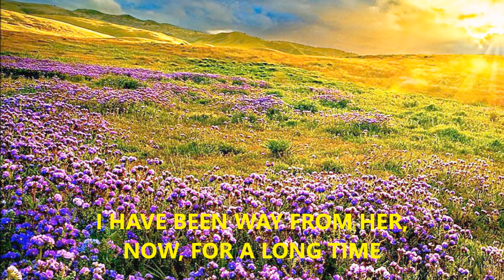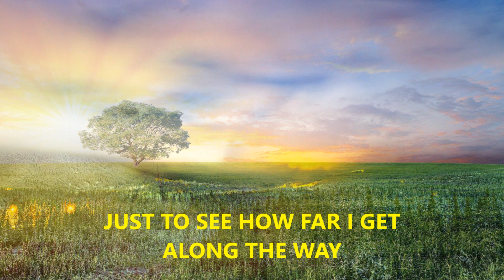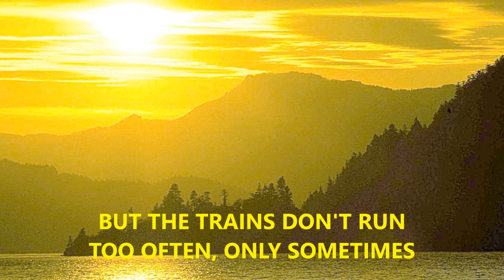It's a Matter of Time (432Hz A4 Tuning) - Alt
“It’s a Matter of Time” is a song written by Clive Westlake and recorded by Elvis Presley in 1972, released as a single (B-side of “Burning Love”).

Music with sound harmony tuned at the frequency A4=432Hz.
When compared to music tuned at the standard A4=440Hz, experts say that "the sound harmony of music tuned at A4=432Hz feels more cored in the low-end, warmer in the mid-range, and more transparent and spacious in the high-range". 432Hz music really sounds better.
This natural tuning was used by many famous classic composers.

Some history: In the early 1950's a (small) Committee was selected to decide upon an "International Tuning Standard". They chose (badly) A4=440Hz, instead of 432Hz. Why? This is a good question and I suggest you do your own research.